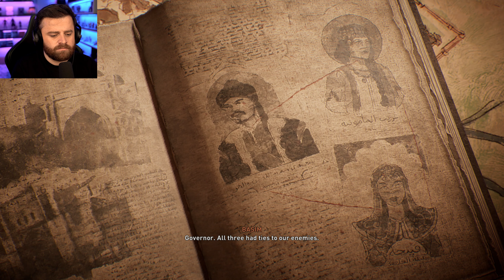AC-Mirage #12 - کوشتنی سەرکردەیەکی گەورەی ناو یاریەکە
❤️ئەگەر تازەن بۆ کەناڵەکە سەبسکرایب بکەن❤️

خۆشەویستەکانم بە خێربێن بۆ کەناڵەکەم من ناوم پێشەوایە لەم کەناڵە ڤییدۆی تایبەت بە یارییەکان و ڤڵۆگ و هەمەڕەنگ  بڵاو ئەکەمەوە.

ئەتوانن لە یوتیوب و ئینستاگرام و تیک تۆک و سناپچات و فەیسبووک لەگەڵم بن:  peshawabarznjii

ڕێزم هەیە بۆتان و هەمووتانم خۆش ئەوێت